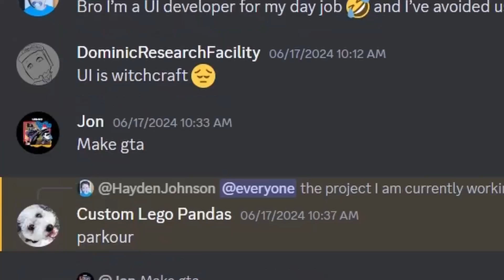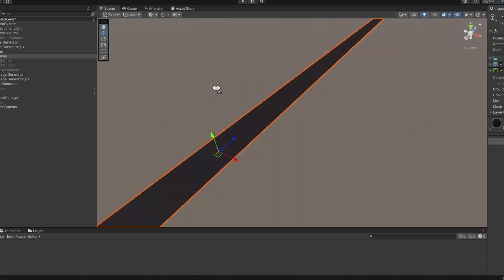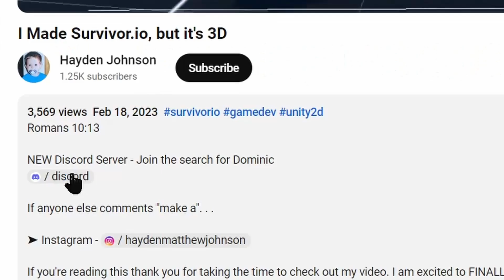I Made Your DUMB Ideas Into a Game In ONLY 1 DAY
1 Peter 4:8

If anyone else comments "make a". . .

If you're reading this thank you for taking the time to check out my video. I am excited to FINALLY try to learn Unity and I hope you enjoy watching all of my failures along the way.

Just look at what ChatGPT had to say! "In this video, I bring a collection of creative ideas from my Discord server to life by developing a unique video game in Unity 3D. Watch as I turn community suggestions into exciting gameplay elements, from character design to level creation. Join me on this journey from brainstorming to game development, showcasing the power of collaboration and creativity!"

➤ Channel
If you're reading this and you haven't yet subscribed I just want to let you know that my hope is to continue getting better at making video games every time there's a new video. I want to make dev logs for exciting games where the community here on Youtube contributes just as much or more ideas to the games. Most of all I hope the community here on Youtube feels apart of the process and genuinely included in every decision.

1 WEEK of learning Game Development in Unity! I Made Agar.io with A.I. but it's so cursed!
1 DAY of learning Game Development in Unity! What Can You Realistically Create on Your First Day??